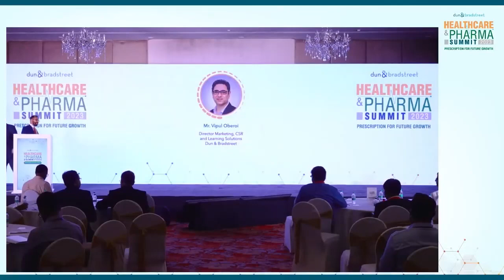Closing note: Mr. Vipul Oberoi, Director – Marketing, Dun & Bradstreet